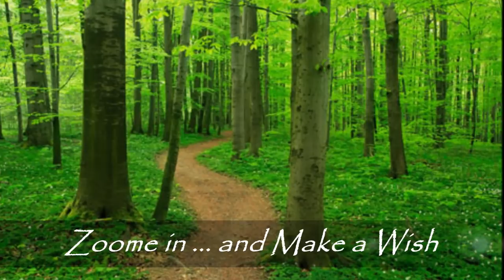A Fair Meadow (Music for Celtic Harps) - Helen Davies & Kim Skovbye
00:00 Sunbeam Dance
06:13 Weaving Waves
11:14 Celtic Traveller
19:45 Zoome in ... and Make a Wish
21:14 A Light in Sound
26:50 A Stone's Throw
31:28 Dear One
34:58 Zoome Out ... Still Wishing
37:15 The Fairy Meados
44:55 Like Diamond

Kim Skovbye
Biography
home
biography
discography
the harp
news
links
press

dansk version
Kim Skovbye Biography
Kim Skovbye is a composer, songwriter and poet. He was born in 1955, and grew up in an artist´s environment in central Copenhagen.
Kim began to play guitar at an early age, he has grown into a multi instrumentalist that plays numerous instruments such as violin, bouzouki, mandolin, flutes, cello, keyboards and the celtic harp, that has become his chosen instrument.

In 1970 Kim began his professional career in the Danish group Utopia, and was an active member of the lively Copenhagen folkmusic environment, they had at the time, performing in the most popular clubs and venues.

In 1971 he formed a trio with the singer and performer Herman, together with the late harmonica virtuoso Egon Ågård. They performed in the walking streets and toured all over Denmark for several years. In 1978 they released the album ”The Road Out”, they broke up shortly after. However, 16 years later, in 1994, they met again and recorded the children’s album ”Circus Millipede”.

In the 80´s Kim travels frequently to Ireland, Wales and Brittany; the old Celtic countries. Here he finds a very vibrant musical tradition, that later has become a never ending source of inspiration. However, Kim does not play Celtic music, he says; ”The Celts are better at that”. He makes music in the Scandinavian tradition, where especially the light and the landscape help form the colour of his compositions.

Back home Kim is involved with drama and children`s theater. Besides this he works as a music and drama teacher. In 1986 he releases his first soloalbum, ”Shadowboxer”, that is a mixture of modern and traditional instruments. Kim also records the Danish rockalbum ” Eje Veje Væk Med Barsebaek”. Profits from this album support the newly established ”Next Stop Nevada” project.

In 1988 Kim was offered several filmprojects and these projects were the beginning of a close relationship with the syntheziser musician Klaus Schønning. The result of their partnership can be heard on the albums ”Scandinavia” and ”Heartland”, where Kim had the possibility of using his skills on a variety of unusual string instruments. Together with Klaus Schønning´s beautiful arrangements a very special musical universe is created. It sound stretches from the Middle Ages up to the visionary music of the present and reaches into the future.

Another two instrumental albums are released the following years, ”Aftermath”, that features the singer Annisette from Savage Rose and ”Wayfarer”, that is solely an acoustic album with two Celtic harps. On this album Kim plays with the German harpplayer Gabrielle Reger.

In 1994 he records the children’s album ”Ask and Riana”, that is a collaboration with Thorstein Thomsen, the author of children´s books. It is a musical drama based on an old Celtic tale, that includes singing, music and dialogue.

In 1998 the fairytale is re-released on CD.

In 1994 Kim begins working with Ida Kleeman. She was the lead singer of the famous Danish band ”Bifrost”.

In 1995 ”Mountains of Fire” is released. It is a single CD in support of children caught in the war in ex-Jugoslavia.

”Heart`s Friend” is the title of their next album, that is released in 1996.

In connection with ”Culture City 1996” in Copenhagen the duo is asked to write a new carneval song, this is presented at a big carneval party at The National Museum of Copenhagen. The title is ”I am
The Carneval” and the song is released on cassette and CD.

The harp is the instrument of fairytales and in 1997 Kim releases the CD ”Here and Back Again”. Being the subtitle of Tolkien`s book The Hobitt, the album is of course inspired by the book with the same title.

The music follows the plot in the book; Bilbo the Hobitt, who reluctantly sets out into the world together with the wizard Gandalf, the company of dwarfs, elves and trolls who all grow with the task.